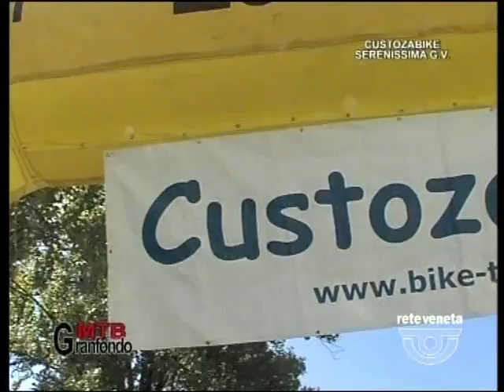Custozabike 2010 (1^parte)